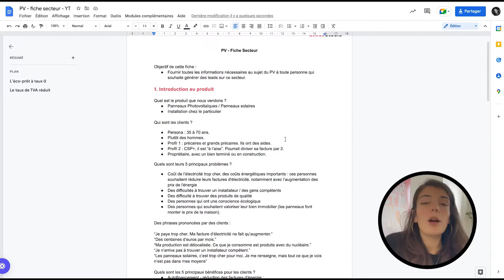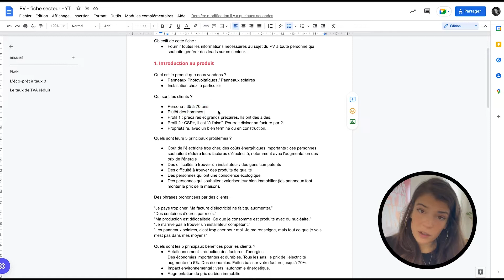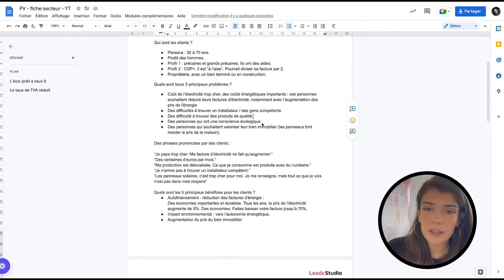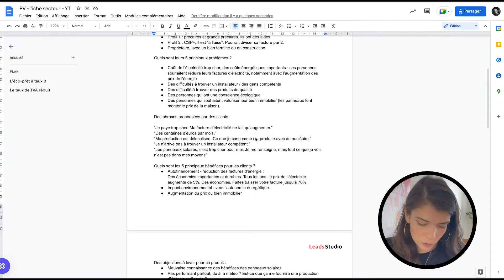Fiche secteur PV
Bienvenue sur Leads Studio ! La chaine dédiée à la génération de prospects pour les entreprises du B2C.